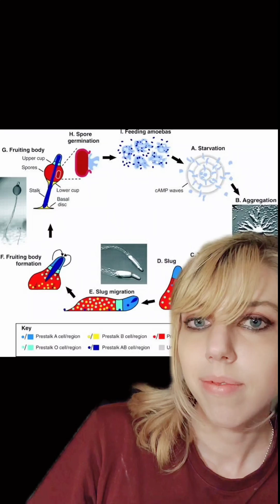Slime molds are some of the weirdest life on earth. Part time multicellular goo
fuether reading